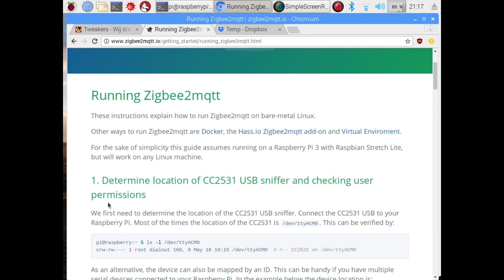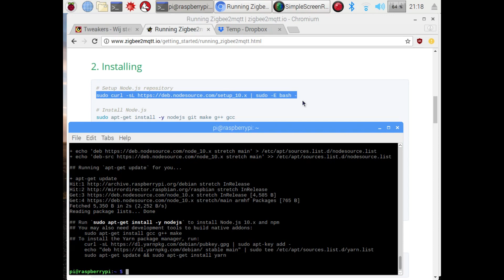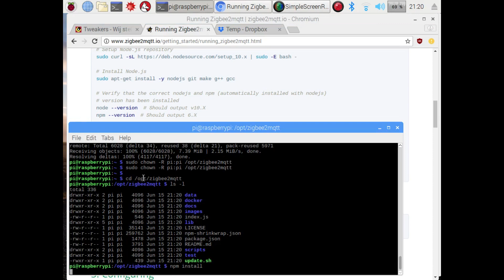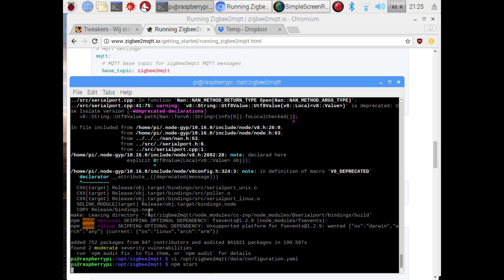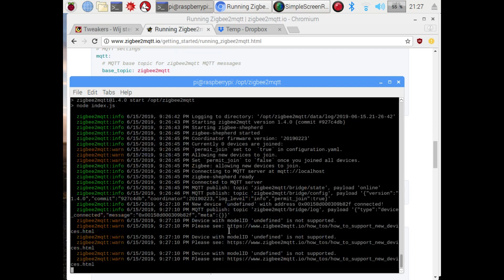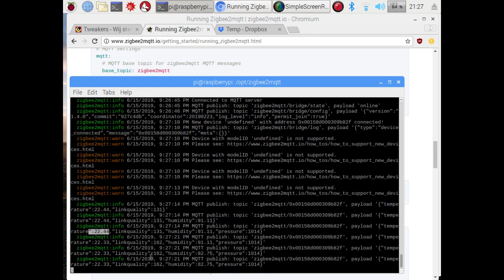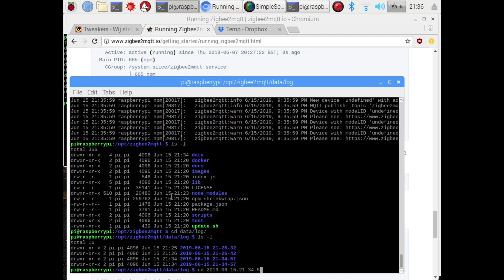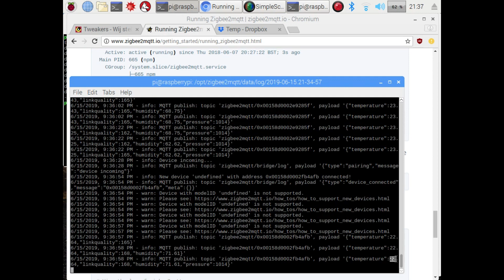A humidity sensor network with a Raspberry Pi and Zigbee2MQTT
I was looking for a way to detect leakage or moisture in the house with some kind of IoT solution. Someone on the Dutch technology forum Tweakers.net told me Xiaomi Humidity sensors, combined with a Zigbee2MQTT might be a good fit. And in this video you see how I got that running on a CC2531 sniffer stick and a Raspberry Pi.

The hardware I used:
- A couple of Xiaomi Humidity sensors
- CC2531 sniffer stick
- Downloader cable
- Debugger cable (Texas Instruments)
- Raspberry Pi

Are you a above average data engineer and do you like to work in consultancy? Try DIKW: